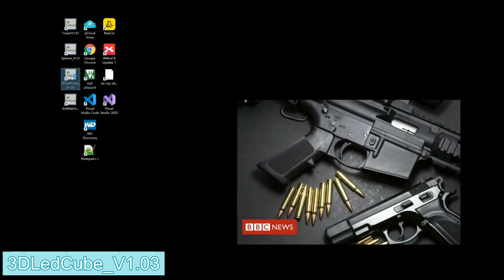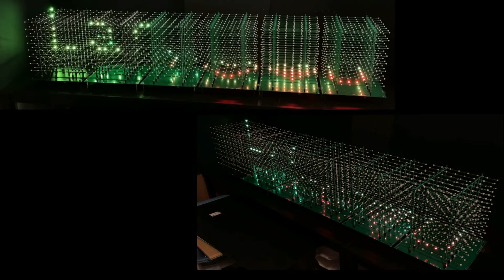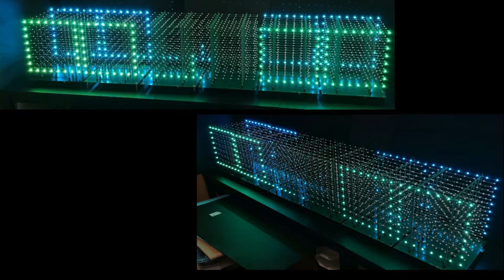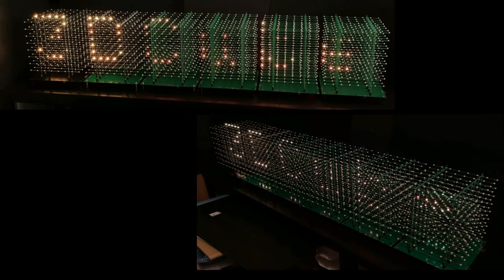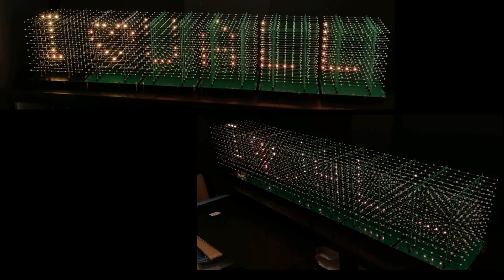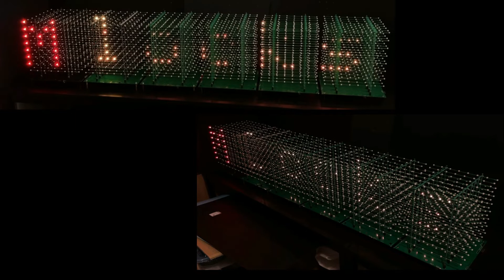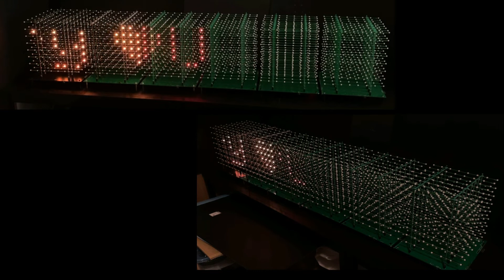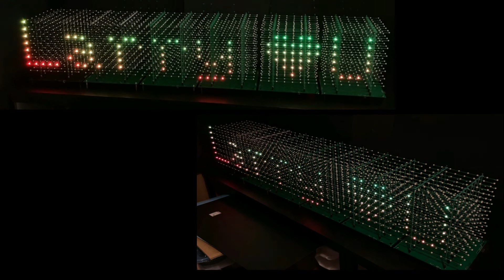3D Led cube Part6 : 8*8*8 x 6 RGB WS2812(3072pc) ; edit u favorite cube show of Larry.ya(15%bright)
Welcome to my Etsy Shop
(type in
Master cube CPU: stm32f103Ret6
Slave cubes CPU: stm32f103R/C
Hardware set(by master board) brightness of 16 level. Demo is 15% bright
Use SD card restore show style in txt file which is editable: show speed, color bais , hold show time, repeat times , orientation , etc. User can add new show style by this txt file easier, or delete show styles , or change their parameter, .
Firmware can be upgraded to new versions through serial ports（USB cable）.